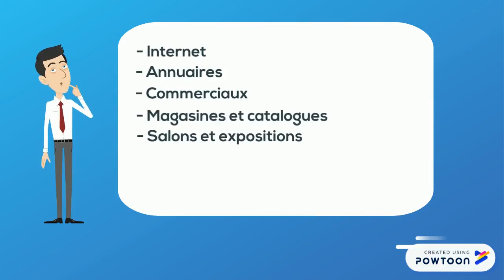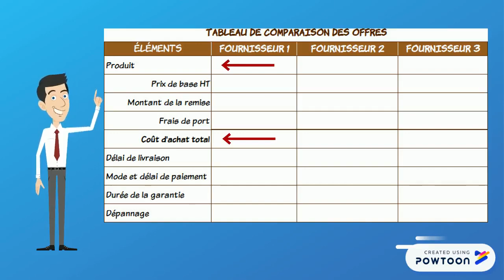La recherche d'un fournisseur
Dans cette vidéo j'aborde les éléments liés à la recherche d'un fournisseur.